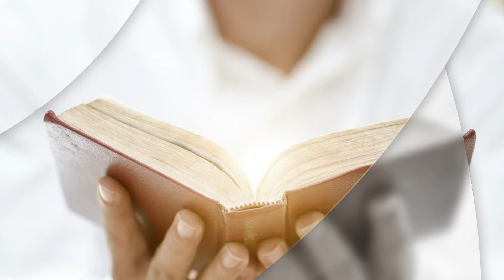INTRO SEM - YO OS ENVIO 2021